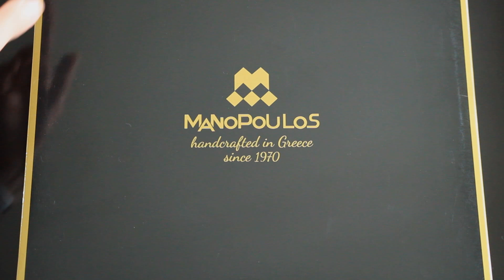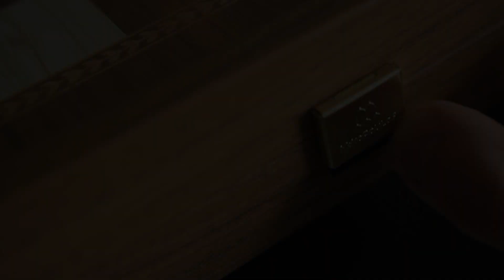Szachy drewniane - szach mat!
Niezwykłe i oryginalne szachy drewniane od Greckiej manufaktury Constatntions Manopoulos. Constatntions Manopoulos utrzymuje dzieło George'a Manopoulos i nie przestaje w poszukiwaniach nowoczesnych trendów.

Manopoulos oferuje zjawiskowe zestawy szachowe - figury, szachownice, pojemniki do przechowywania figur szachowych i inne gry strategiczne, takie jak backgammon.

Aktualnie MANOPOULOS jest słynnym na całym świecie innowacyjnym zakładem produkującym szachy i backgommon w innowacyjnym i niespotykanym stylu!
Zestaw zawiera:
-32 drewniane figury szachowe
-32 drewniane warcaby Backgammon
-4 kości
-1 kostka podwojenia

Sprawdź inne wielopokoleniowe manufaktury oraz szeroką ofertę produktów z całego świata!